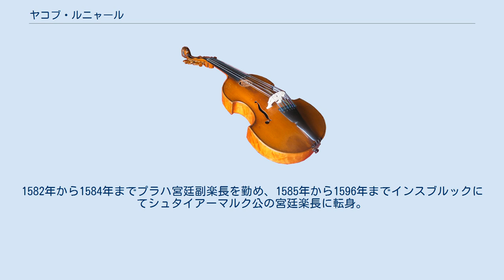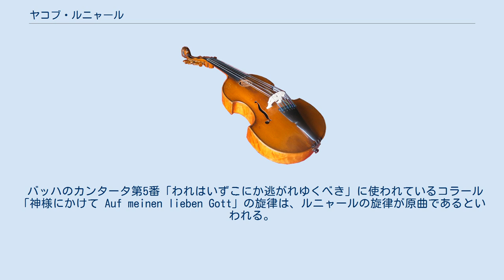ヤコブ・ルニャール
ヤコプ・ルニャール（Jakob Regnart, 1540年～1545年 - 1599年10月16日） ネーデルラント出身(?)の声楽家、フランドル楽派の作曲家。
ルネサンス後期のプラハで長く活躍した。
ヤコブス・ファートのもとで宮廷礼拝堂の聖歌隊員を務める。
1582年から1584年までプラハ宮廷副楽長を勤め、1585年から1596年までインスブルックにてシュタイアーマルク公の宮廷楽長に転身。
1596年よりプラハで余生を送る。
 37曲のミサ曲と195曲のモテット、受難曲を出版。
そのほかに40曲あまりのイタリア語の世俗音楽も存在する。
最も重要な創作は、イタリアのマドリガーレ様式ないしはヴィッラネッラ様式を取り入れた、ドイツ語の世俗歌曲である。
ラッススのリートに比べると、最上声部が歌謡性に満ちているという点でルニャール作品はイタリア化されている。
 ルニャールにはほかに4人の兄弟がおり、いずれも作曲家になったという。
 バッハのカンタータ第5番「われはいずこにか逃がれゆくべき」に使われているコラール「神様にかけて Auf meinen lieben Gott」の旋律は、ルニャールの旋律が原曲であるといわれる。